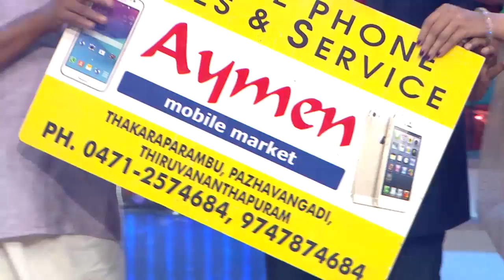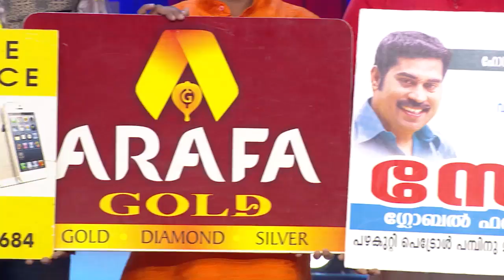COMEDY STARS 2 720 P 06 03 18 HOTSTAR